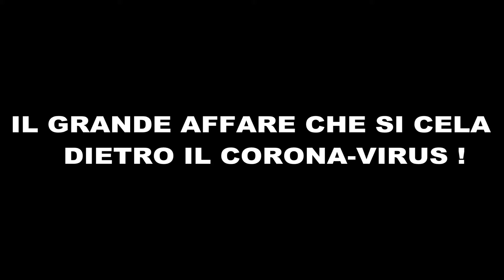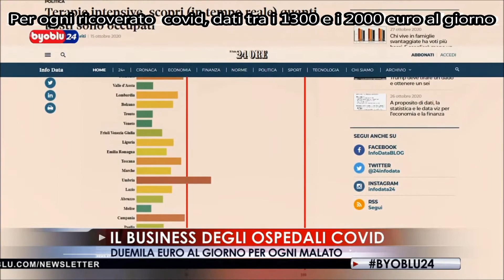2000 € al GIORNO a PAZIENTE - Il GRANDE AFFARE che si CELA DIETRO al C0V1D-V1RUS...!!!